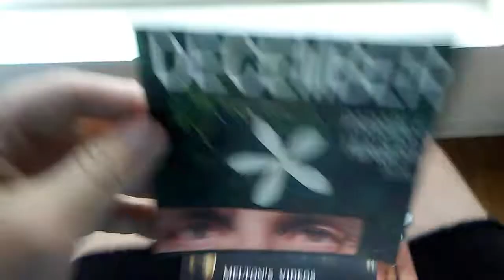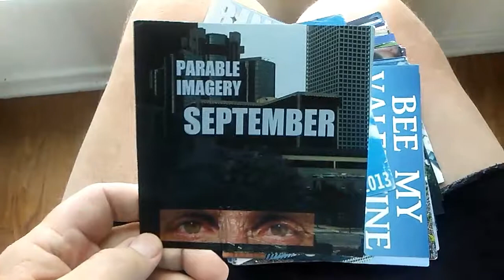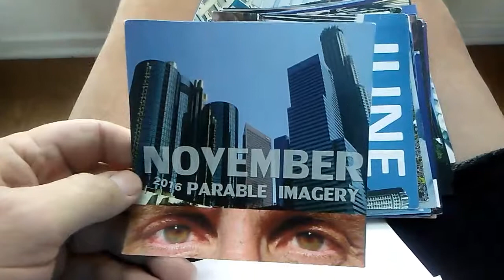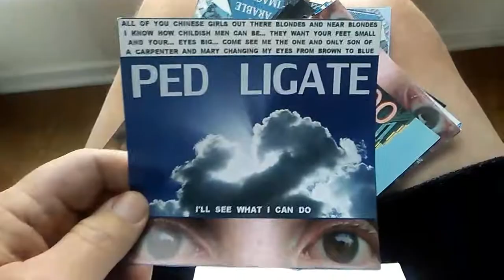GERT JOHN MILITARY PIT BULL PROJECT CLEAN UP THE STREETS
BY MAKING THINGS PAINFULLY MESSY FOR ALL THIS ONE THAT ONE TGE OTHER ONE FOLKS.